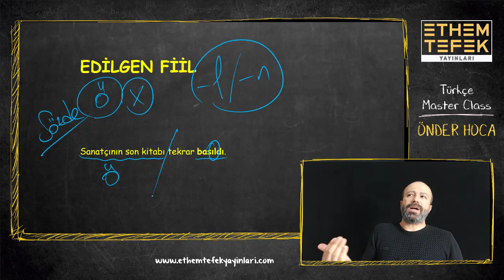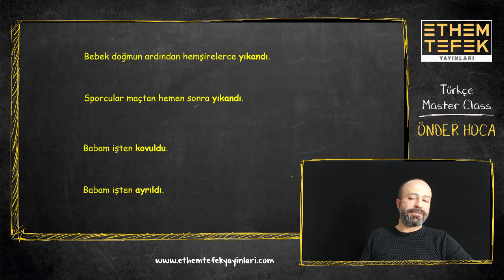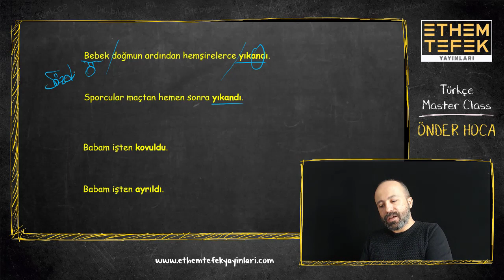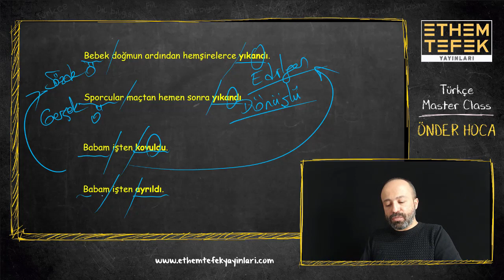23. "EDİLGEN FİİL / DÖNÜŞLÜ FİİL" --- TERLETEN İKİLİLER / Türkçe Full Tekrar